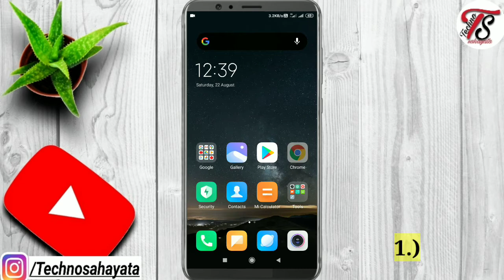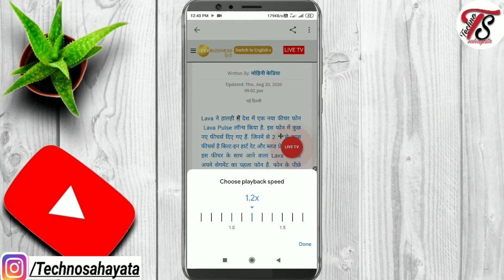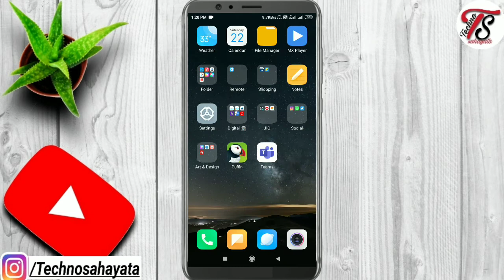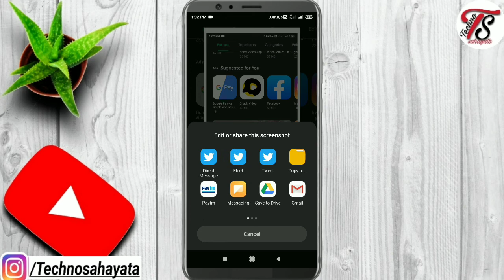Google assistant new features 2020||How to guess song by tune with Google assistant||Techno Sahayata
Google assistant new features 2020||How to guess song by tune with Google assistant

Namskar Dosto,
In this video I am going to tell you about the 5 latest Features of Google assistant which will be very useful in your daily life

Chapter Timestamps :-
0:00 Introduction of Topic
0:20 how to use google assistant read it
1:17 how to send audio message with Google assistant
2:03 how to take selfies or picture with Google assistant
2:23 how to guess the songs with Google Assistant
3:02 how to take screenshot with google assistant

If you want to know how to enable or disable Google assistant

Topics covered:-
1.) How to send audio message with Google assistant
2.) How to take a selfie with Google assistant
4.) How to take pictures with Google assistant
5.) How to find which songs playing
6.) read aloud google assistant
7.) How to search music by sound in google

" If you like the video then press on like button to boost up my motivation and if you have any questions regarding this video tell us in comment box and don't forget to subscribe our channel"